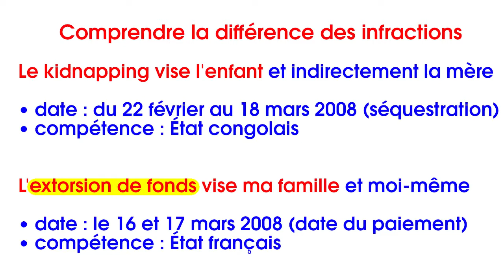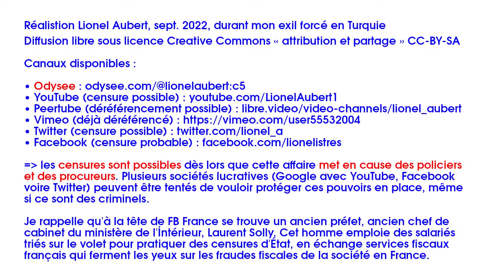Pourquoi la police s'attaquerait-elle à moi, Lionel Aubert, victime ? (témoignage, 3e partie)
Alors que je suis victime dans une précédente affaire criminelle, la police va créer des faux documents contre moi pour tenter de me faire tomber. Je persiste à clamer que je suis innocent.
Mais pourquoi la police agirait-elle ainsi ? J'ouvre une piste.